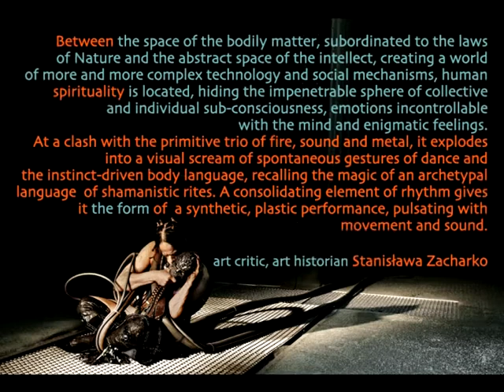Steel Act Knight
Impresja filmowa z Thierrym Vergerem w roli głównej. Film był laureatem Festiwalu Form Dokumentalnych  NURT w 2010 roku. Autorka Joanna Jarząbek poszukuje takich środków języka wizualnego przekazu, by oddać charakter muzyczno-ruchowy minidramu. A wszystko zrealizowane w postindustrialnej przestrzeni.

scenariusz i reżyseria: Joanna Jarząbek
zdjęcia: Małgorzata Chmiel (Bednarska)
muzyka: Włodek Kiniorski
montaż: Kamil Smuga
produkcja: Joanna Jarząbek.